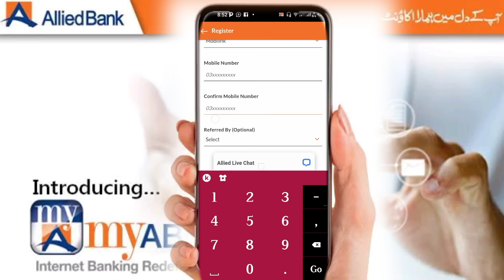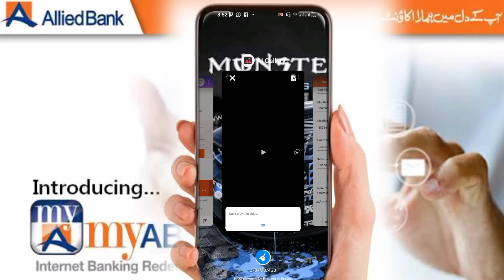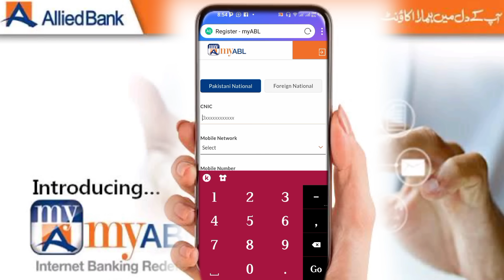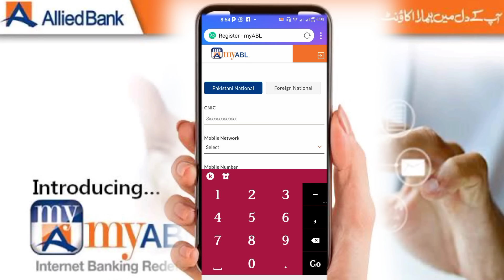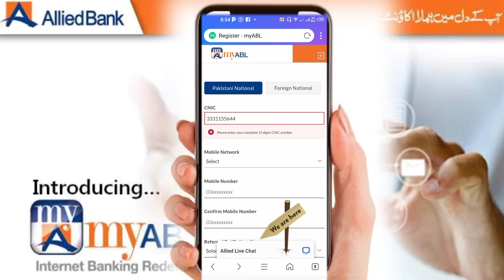myABL - How to Register myABL app | Allied Bank App Registration 2021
In this video you will learn about Allied bank mobile app registration updated procedure 2021.
myABL brings you the best in mobile banking, giving you a secure and easy way of banking on the go. Let us help you stay on top of your finances.
To benefit from myABL Digital Banking, you need to have an active account and a Debit card with us.
By using myABL you can transfer funds, pay utility bills, credit card payments,Mobile TOPups, Student fee payments, e statement and discount offers.